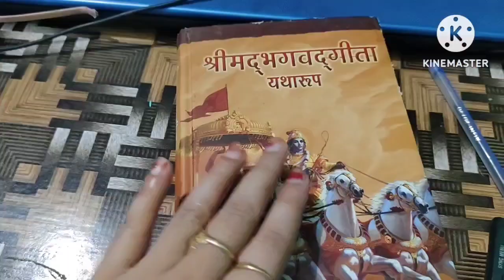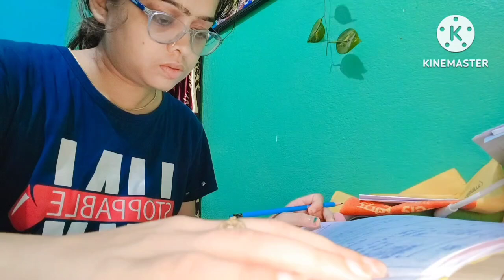सुबह सुबह आंख खुलते ही पढ़ाई के साथ शुरु हो जाती है मेरी जिम्मेदारी। सही रास्ते कठिन होते है।bpsc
सुबह सुबह आंख खुलते ही पढ़ाई के साथ शुरु हो जाती है मेरी जिम्मेदारी। सही रास्ते कठिन होते है